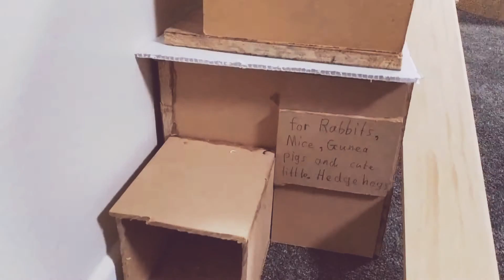I built a house for my Guinea pig and rabbit